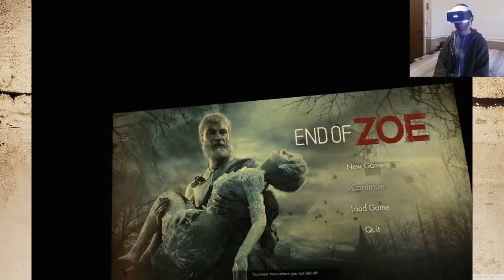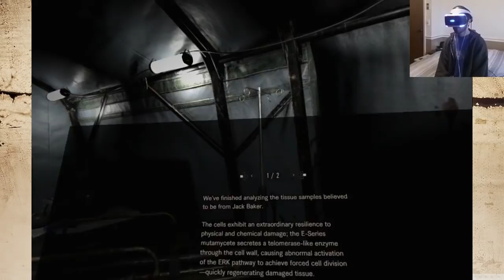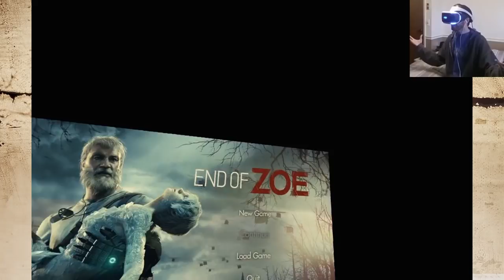End of Zoe - Resident Evil 7: Biohazard (PSVR) Part #6 (Final)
WWE SmackDown vs. Raw 2008 is a professional wrestling video game developed by Yuke's and released on the PlayStation 2, PlayStation 3, Xbox 360, Wii, PlayStation Portable and Nintendo DS video game consoles by THQ in November 2007. Amaze Entertainment oversaw development for the Nintendo DS version.
The game is the ninth edition of the long-running WWE SmackDown vs. Raw (later renamed to simply WWE) video game series based on the professional wrestling promotion World Wrestling Entertainment (WWE). It is the sequel to 2006's WWE SmackDown vs. Raw 2007, succeeded by WWE SmackDown vs. Raw 2009, and is the first WWE game to include the promotion's ECW brand. It is also the first WWE game to be available for all seventh generation game consoles.